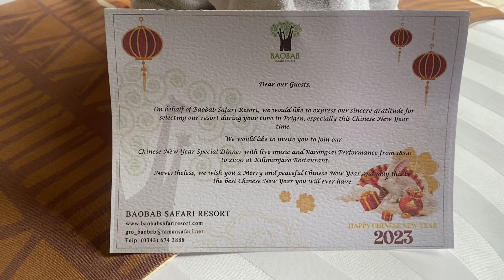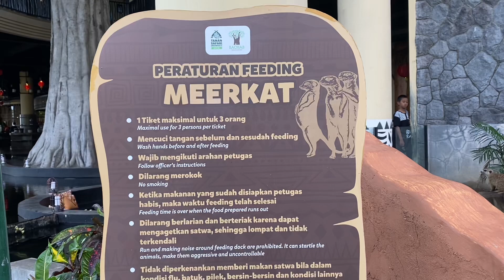BERENANG SAMA JERAPAH | REVIEW HOTEL BAOBAB SAFARI RESORT | TAMAN SAFARI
Assalamualaikum
Selamat datang di channel Janaka and Family

MasyaAllah tabarakallah
Yeeeeyy happy holiday
Hari ini adalah hari yang di tunggu2 tanggal 21 Januari 2023 janaka akan berlibur ke Taman safari indonesia 2 tetapi kita menginap di Baobab safari resort terlebih dahulu.

Baobab Safari Resort adalah resor bintang empat di kawasan Taman Safari Prigen, Pasuruan, Jawa Timur. Berlokasi di kaki Gunung Arjuna, jika menginap disana kita akan menemukan sensasi tinggal di resor yang dikemas dengan gaya Afrika yang unik. Dengan mengedepankan prinsip konservasi satwa, resor ini dikelilingi oleh padang savana yang dihuni oleh beragam satwa khas Afrika.
Semoga terhibur yaa

Wassalamualaikum